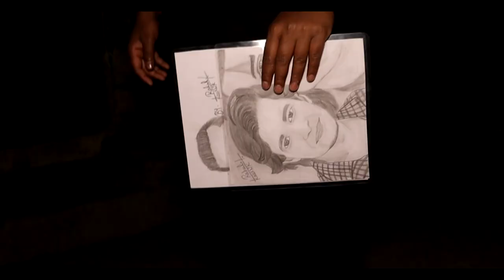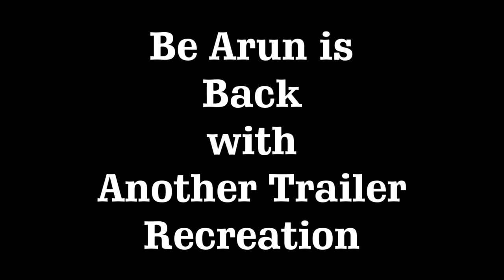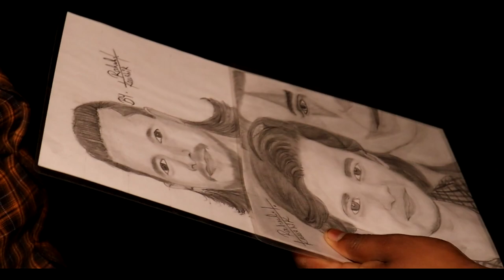MADARI TRAILER l PARODY I Irrfan Khan I Jimmy shergil I Be Arun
cast :- Arun, Nivii Shrivastav,Kavita, Aakash, Anuj, Prince, Rajesh, Kalash, Adarsh, Roshan

Camera :-, Arun, Akash,Nivii, Prince, Dheeraj
Editing :- Arun